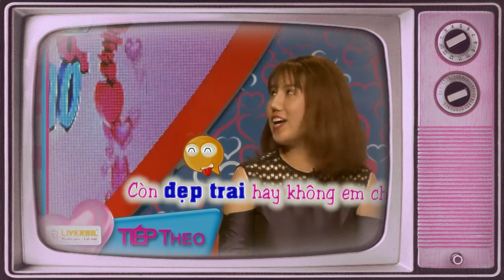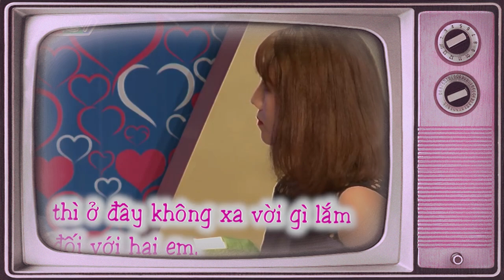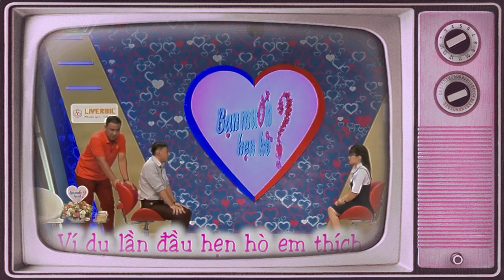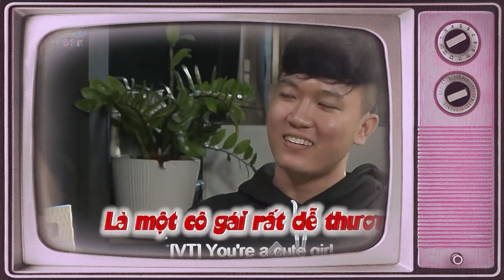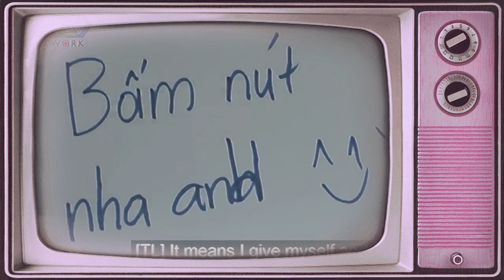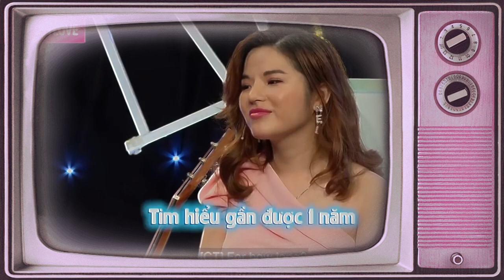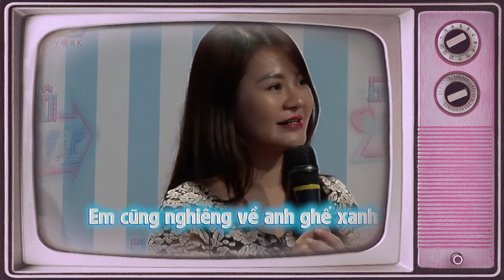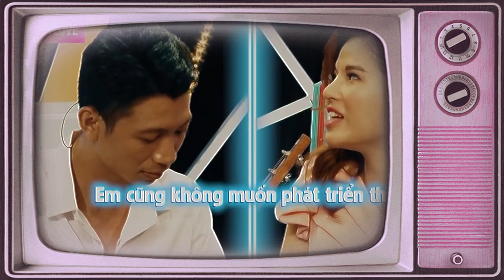Ông Mai Tấu Hài Nói XẤU Nhà Trai Làm Nàng Cười Xoẵn Lưỡi Và Cái Kết Khi Mở Màn Ú Oà | 69 CÁCH YÊU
69 Cách Yêu là trang cập nhật những chương trình hẹn hò, ghép đôi, mai mối hot nhất hiện nay BẠN MUỐN HẸN HÒ, HẸN ĂN TRƯA, VỢ CHỒNG SON, YÊU LÀ CƯỚI, MAI MỐI CÙNG NGƯỜI LẠ